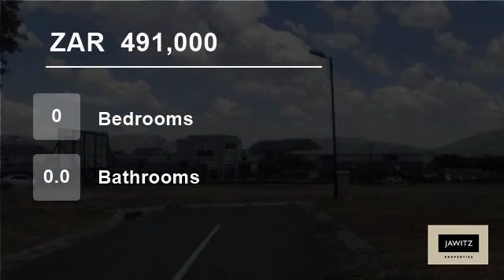Vacant Land For Sale in Brits, South Africa for ZAR 491,000...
Property Description

Build your dream home on this lovely 753m2 stand, situated in the De Kroon Villas estate. Located within walking distance from Brits Mall, the stand in this peaceful estate is close to all amenities, with good local schools in close proximity. This estate is also close to all main roads with easy access to the N4 highway. Cal...

Name: Jean van der Westhuizen